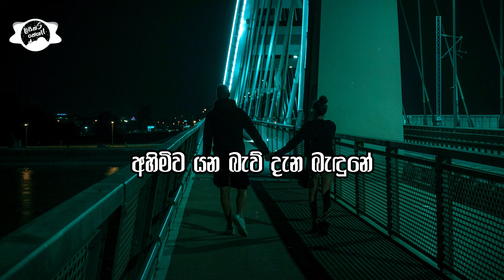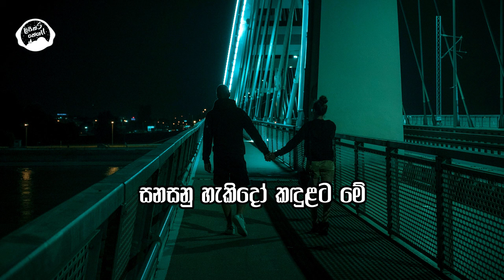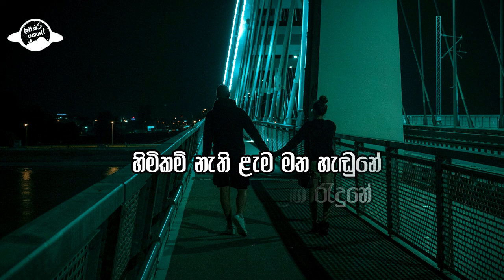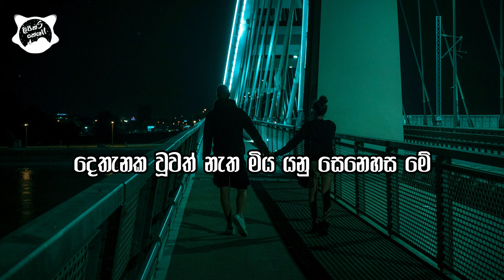Mulawe (මුලාවේ) - Lakshitha Mihiran [lyrics video]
Welcome to LyricsNation,
Your coziest corner on YouTube for the best old and new sinhala songs with Lyrics ❤️

"එන අත්භවයක හෝ නුඹ හිමිවේවි ද ලඳුනේ"

📷 Picture credit
Photo by Nemanja Stevic on Unsplash

Lyrics:
✍️ Umera Pathirana

(Pre-chorus)
ඉඟි බිඟි පානා නෙතු මානේ
හිඳිමි නැවතීලා
නොඉඳුල් හාදුව ළඟ සෙව්වේ
සෙනෙහේ නොවේද මා
මතු හිමි නොවුනට කම් නෑ ශ්‍රියාවේ
දනිමී පමාවත් මගෙමයි
නොහෙලූවා නම් මා මුලාවේ
අදටත් නුඹේ ළඟමයි

(Bridge)
අහිමිව යන බැව් දැන බැඳුනේ
දැන දැනමයි නුඹ ළඟ රැඳුනේ
හිමිකම් නැති ළැම මත හැඬුනේ
සනසනු හැකිදෝ කඳුළට මේ

(Chorus)
සිඳගනාවී නුඹමයි සසරෙම පැතුවේ
හිමි නැතිනම් කිම නුඹගේ උණුහුම දැනුනේ
දෙතැනක වූවත් නැත මිය යනු සෙනෙහස මේ

(Verse)
කඳුළැලි මා නවතා යළි හිනැහෙන්නම්
ඔය මුවගේ පෙර සේ මදහස වේ නම්
තුරුලේ හොවමින් නළලත හාදු තියන්නම්
රිදුමන් සඟවා මා නුඹ හට සමු දෙන්නම්